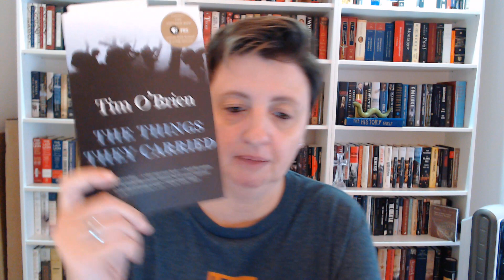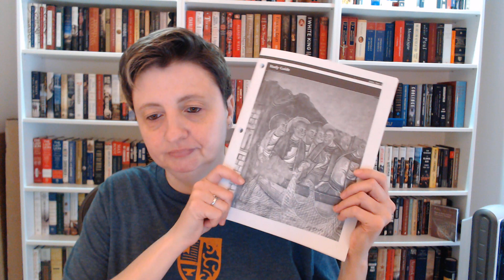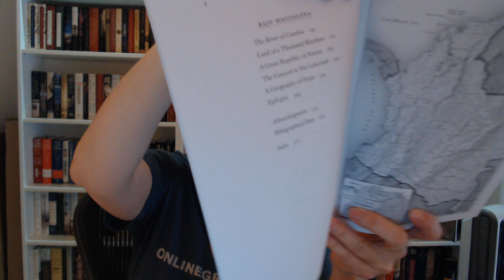Friday Reads & Announcements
Interested in a Tardy Trollope read-along in April for "The Way We Live Now"? Let us know!

Also reading "Henry David Thoreau: A Life" by Laura Dassow Walls in April if you care to join in or comment on the book!